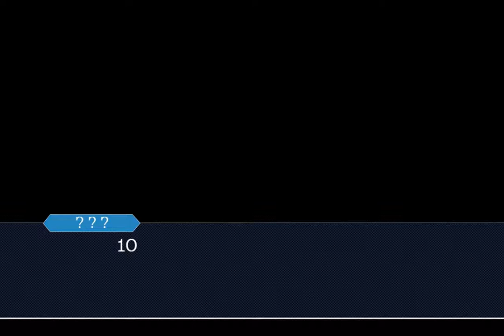Which came first: Chicken or Egg? #3 v1 FINALE (objection.lol)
This trial has finally come to an end!

Custom Characters:
(AAI) Miles Edgeworth ripped by the wiki: VUQXKR
(AAI2) Manfred von Karma: AZPFDR
(AAI) Franziska von Karma by electricblade#5044 : TKUPOB
DD2D Phoenix Wright (Witness) by MadMaxine#4168 : WQIGBC
Klavier Gavin (with customs) by ??? : WVITBP
Trilogy Reborn Phoenix by Maɾk#5865 : SCMAPG

All by Capcom